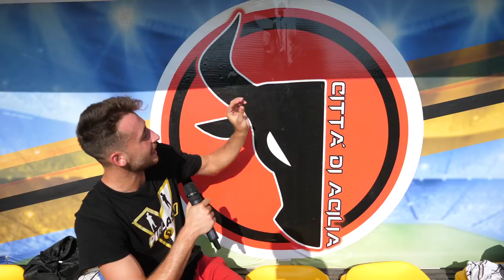MUNDIALITO CHALLENGE con tutte le squadre di SERIE A! *IL PIÙ GRANDE D'ITALIA*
Ecco a voi la Serie A mundialito football challenge più grande d'Italia! Partecipano tutte le squadre della Serie A 2022/2023 e chi vince diventerà campione d'Italia 🇮🇹 Milan, Inter, Napoli, Juventus, Lazio, Roma, Fiorentina, Atalanta... Commenta chi vincerà il campionato quest'anno secondo te!

Ringraziamo il campo ASD Città di Acilia in via Lodovico Buglio 22, Roma